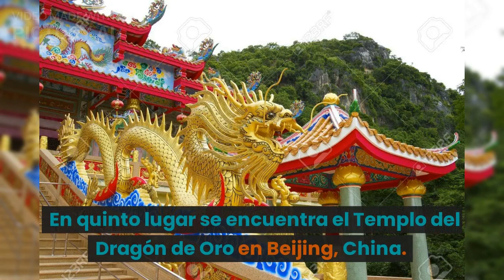Los 5 lugares mas visitados en el mundo en el año 2022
Hola, soy cosas locas y mi objetivo es que se puedan lograr entretener un tiempo en mi canal